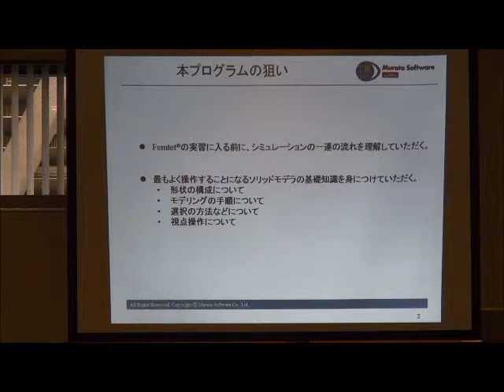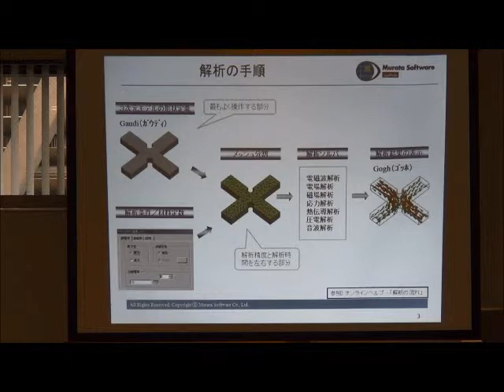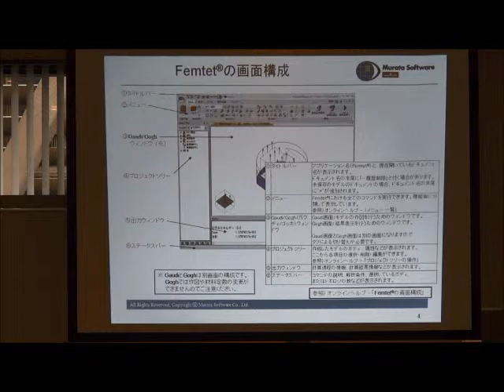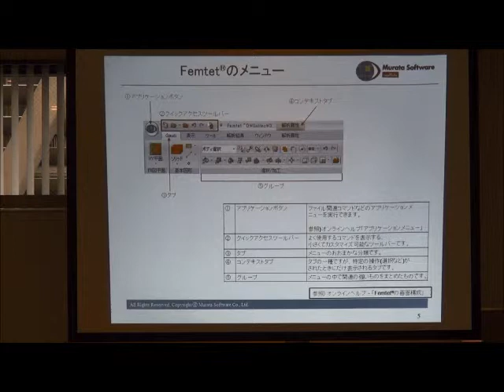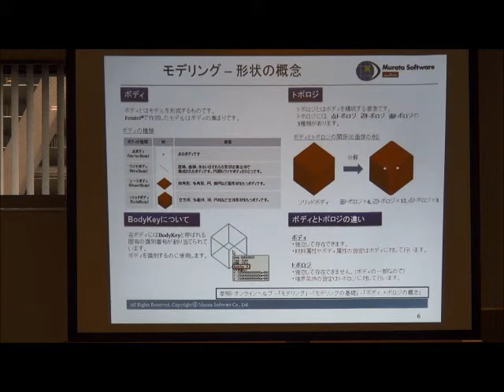1 1 操作実習セミナ概要 8m27s)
電子部品メーカ村田製作所が独自に開発した、今日から使える簡単操作CAEソフトFemtet（フェムテット）の操作実習セミナ①